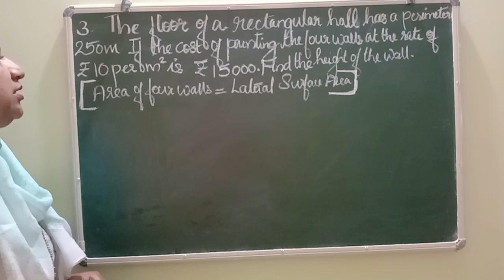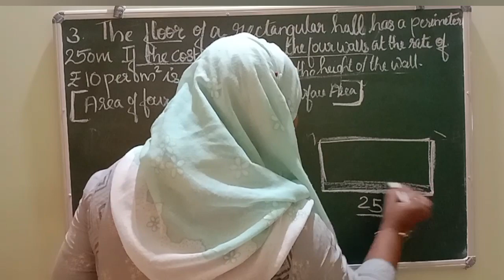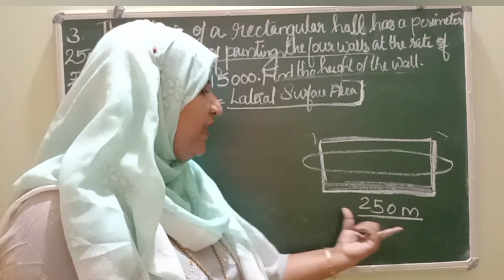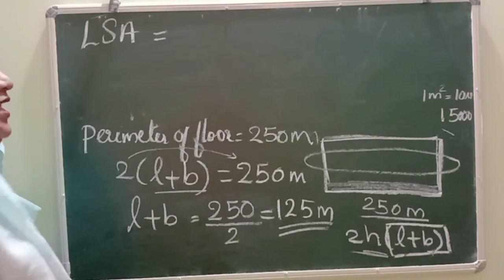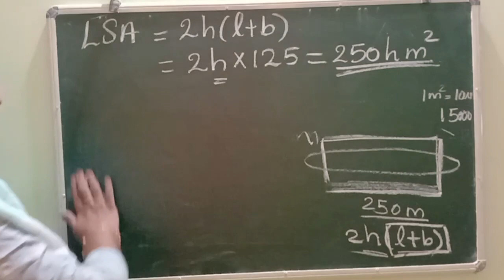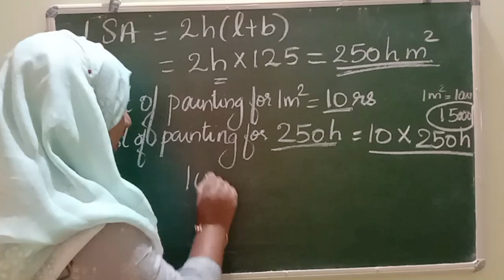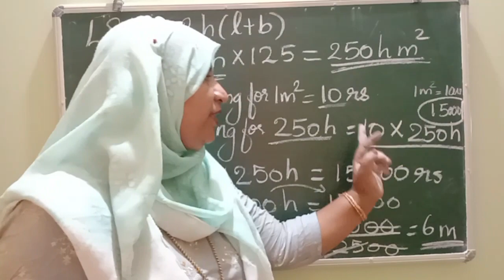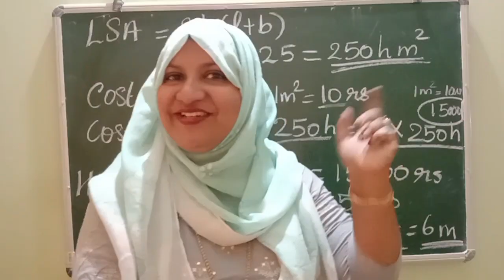Chapter 13 surface areas and volumes Ex:13.1 q:3 CBSE maths class 9 in Malayalam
Join @FaneMathsclassesFMC

solution of chapter 13 surface areas and volumes Ex:13.1 q:3 explained in Malayalam